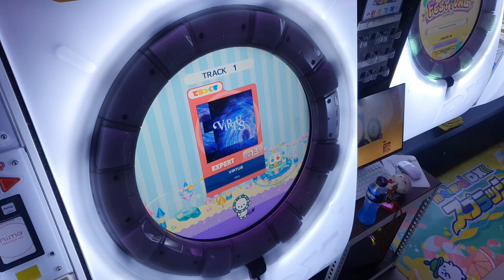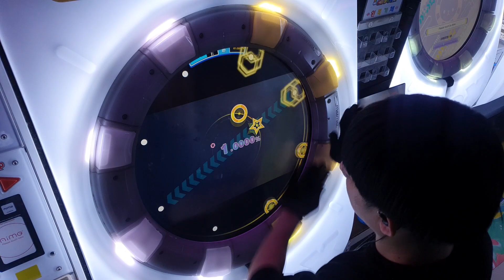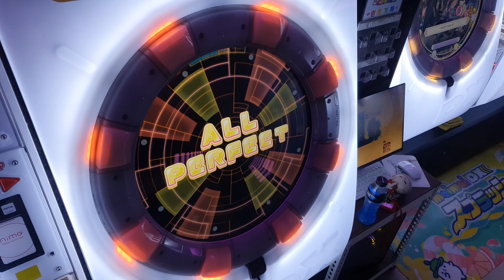[maimai DX] ViRTUS (expert) AP ☆5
ViRTUS